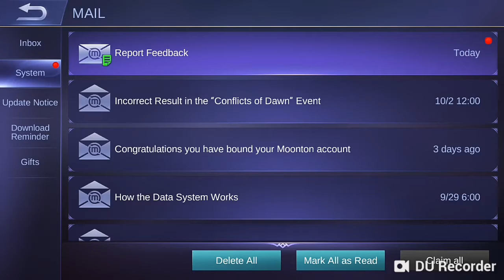Gosh golly no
Cyanstar, Sherlock, and Shadowstar are back with more mobile legends. But the game becomes the enemy of all three.